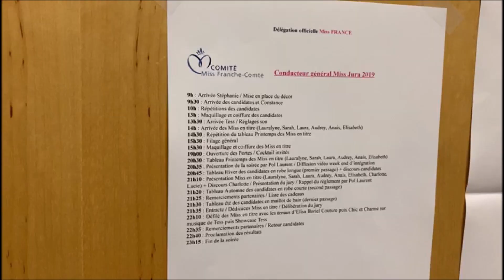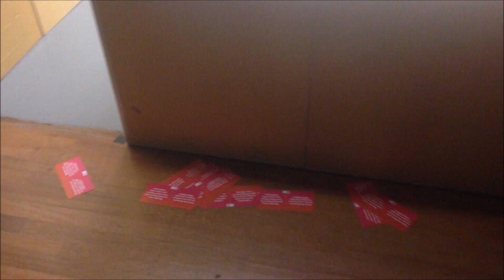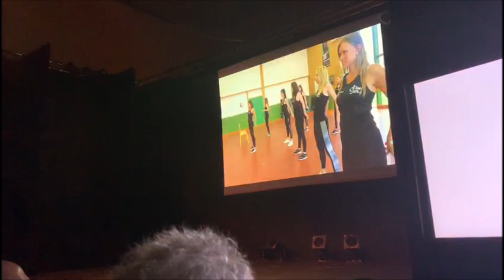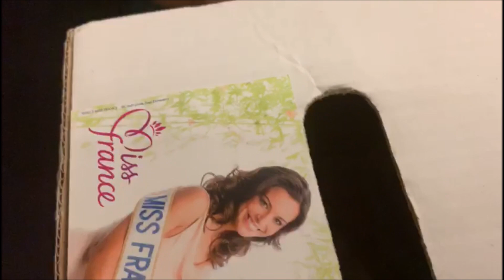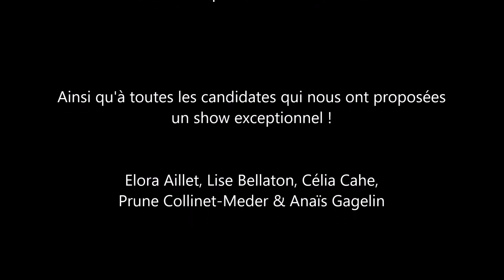[Vlog] Dans les coulisses de l'élection de Miss Jura 2019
↓ Plus d'infos c'est par ici ↓

Coulisses de l'élection Miss Jura 2019 pour Miss Franche Comté
Samedi 11 Mai 2019 à Dole

Organisation : Comité Miss Jura
Chorégraphies : Constance Moureaux
Présentateur : Pol Laurent
Chanteuse : Tess
Photographe : Laura Kail Photography​
Maquillage : Un Air de Beauté à Tavaux
Coiffure : Arts des sens coiffure mixte à Dole
Tenues de la boutique de mode : Chic et Charme à Champagnole
Lunettes : Les Lunettes de Caroline à Champagnole